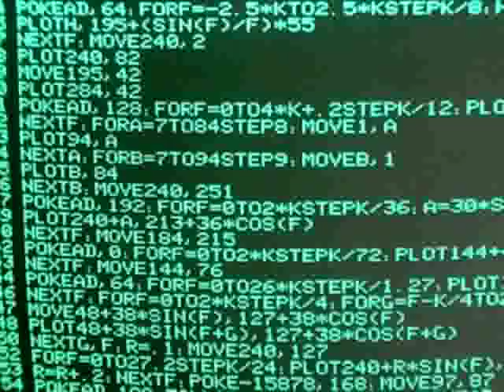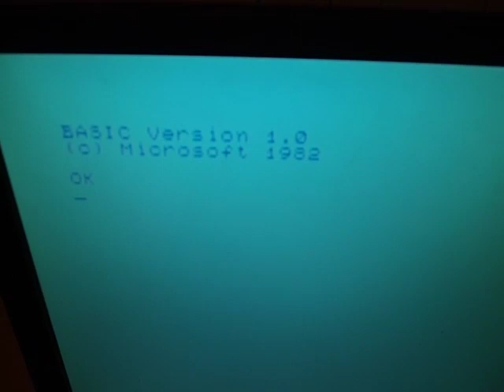VideoCast: Thomson TO7 a TO7/70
Hexadecimální Doupě: počítač Thomson TO7/70.